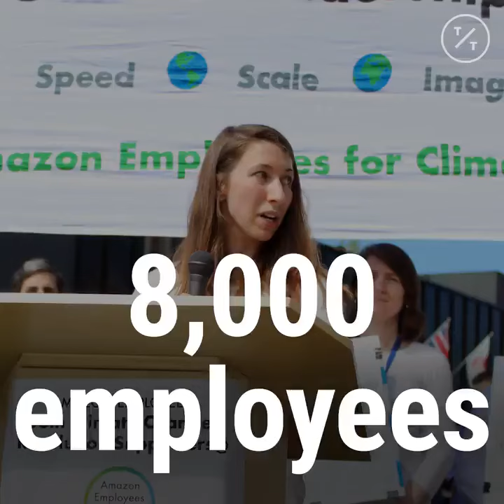Amazon Employee Confronts Jeff Bezos Over Inaction on Climate Change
“How will we tell our children that we knew we had such a small window to leave fossil fuels in the ground?”

Watch this Amazon employee confront Jeff Bezos over inaction on climate change.

A California animal rights activist can be freed from jail without bail pending her next court date on felony charges for approaching Amazon founder and CEO Jeff Bezos on a conference stage, a judge said Friday.

Las Vegas Justice of the Peace Harmony Letizia ordered Priya Sawhney, 30, to stay away from the Las Vegas Strip following her arrest Thursday at Amazon’s re:Mars event in the Aria resort.

Sawhney told the judge she intended to go home to California. Her next court date is July 15 on false identification and burglary charges.

In Nevada, burglary relates to entering a building with intent to commit a felony.